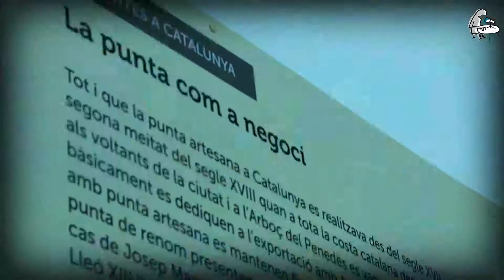Inauguració de dues noves sales al Museu d'Arenys.